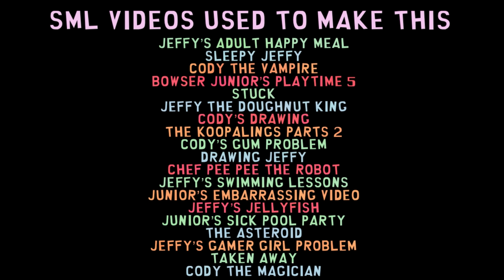South Park But It’s SML